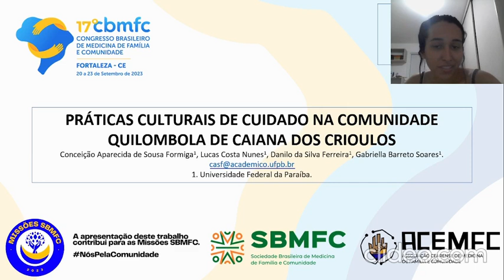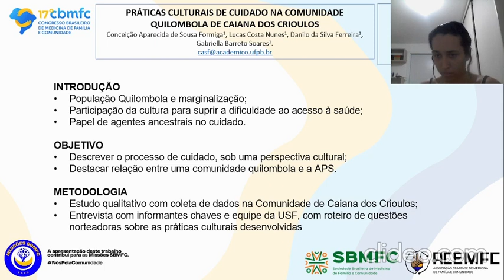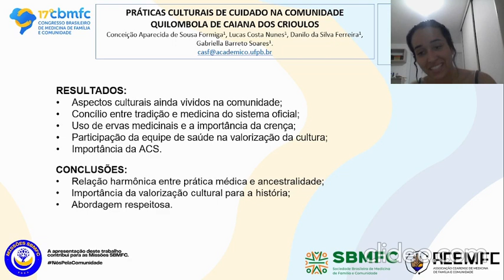767 Práticas culturais de cuidado na comunidade quilombola de caiana dos crioulos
Autores: Conceição Aparecida de Sousa Formiga 1, Lucas Costa Nunes *, Danilo da Silva Ferreira1, Gabriella Barreto Soares *
Instituição * UFPB - Universidade Federal da Paraíba
Resumo

Introdução: Historicamente, a população quilombola sofreu com o processo de marginalização de políticas públicas. As
condições de habitação em áreas de grande vulnerabilidade e relativa distância dos centros urbanos de referência regional
contribuíram para o reduzido acesso aos programas de saúde pública. Assim, a cultura se dissocia, muitas vezes, nos
cuidados dentro do território, uma vez que a medicina hospitalocêntrica e medicamentosa nem sempre chega de maneira
efetiva e respeitosa com os aspectos culturais. Nessa lógica, as práticas de cuidado em saúde, promovidas por agentes como
parteiras, benzedeiras e rezadeiras, desempenharam um papel de resistência ao quilombo.. Objetivos: Descrever o processo
de cuidado, com base em uma perspectiva cultural, em uma comunidade quilombola, assim como destacar a relação entre
hábitos da população e o trabalho executado pela equipe Atenção Primária de Saúde (APS). Metodologia: Estudo qualitativo
com coleta de dados na Comunidade de Caiana dos Crioulos, feito através da técnica de entrevista com informantes chaves
da comunidade e com a equipe da Unidade de Saúde da Família (USF), com roteiro com questões norteadoras sobre as
práticas de cuidado desenvolvidas.. Resultados: Após análise dos dados, foi possível observar aspectos culturais ainda muito
presentes no processo de cuidado entre os quilombolas e a tentativa de concílio entre os profissionais de saúde na
abordagem com os usuários. Foi apontado pelas entrevistadas o uso de ervas medicinais para o preparo de chás e lambedor,
e a importância da crença no processo de cura, que também é manifestado pela presença do médico e do restante da equipe
de saúde. Além disso, a Agente Comunitária de Saúde (ACS), que também é quilombola, ratificou a importância do cultivo dos
hábitos ancestrais do seu povo no processo de saúde-doença. Ainda,foi destacado nas falas a desconstrução de alguns
pensamentos arraigados em alguns usuários que se negam a tomar medicamentos prescritos pelo médico e priorizam os das
plantas medicinais. Conclusões: Infere-se que a relação entre os usuários e a equipe de saúde na comunidade quilombola é
harmonizada pelo concílio entre a prática médica e o respeito à bagagem ancestral. Destaca-se a importância das práticas
culturais de cuidado para a manutenção da história daquele povo, assim como uma abordagem respeitosa da equipe de
saúde, que busca fazer intervenções de saúde aos usuários de maneira efetiva, não descartando as crenças da população.